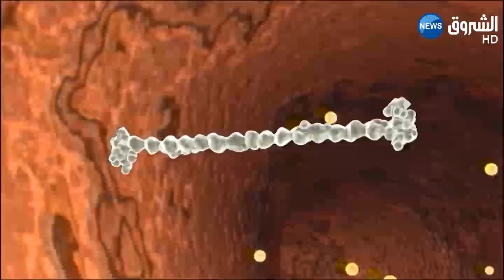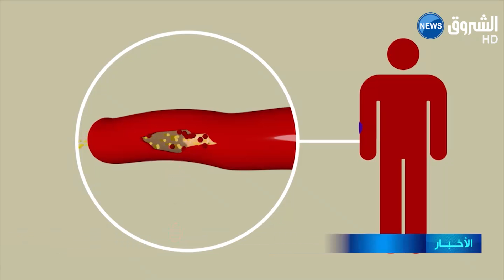1850 حالة حادة لمرض الهيموفيليا بالجزائر